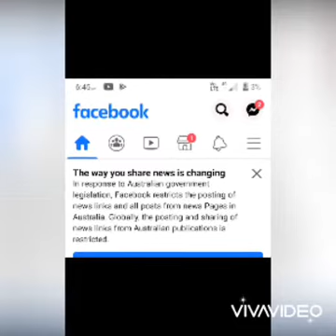Australian social media News Blackout (Google and Twitter as well as Facebook)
wach